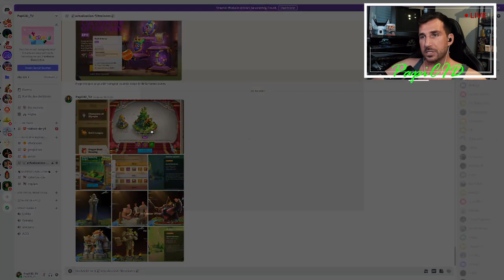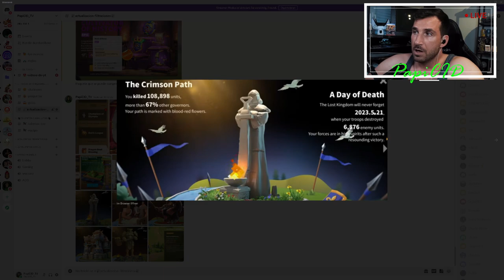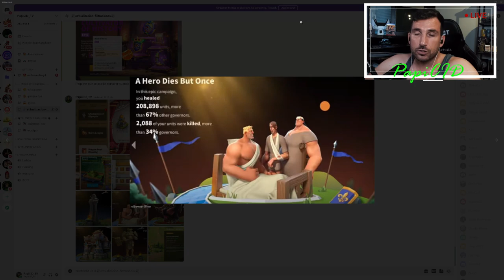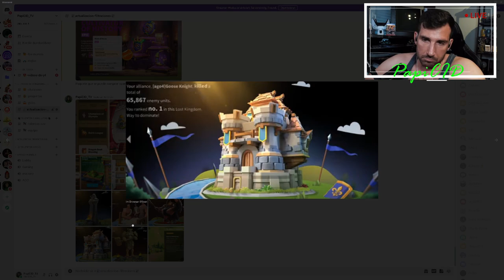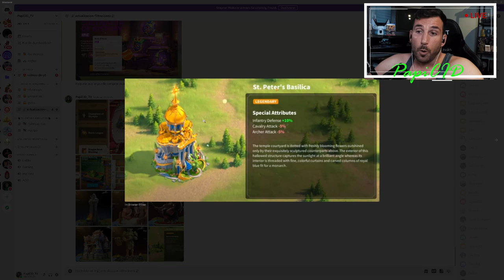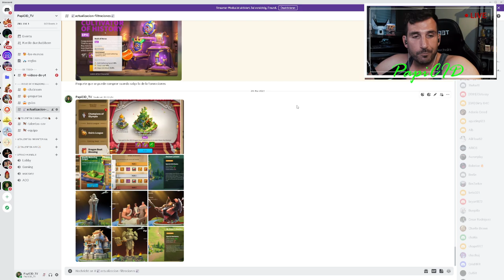Lo que trae esta🚨 Actualización DEL 25.05.🚨 | EVENTOS DE JUNIO | Rise of Kingdoms en español